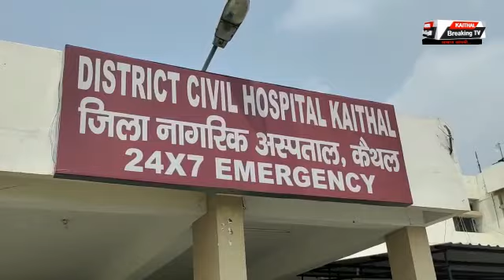औरों को नसीहत, खुद मियां फजीहत...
-कुछ दिन पहले सिविल अस्पताल में इलाज के लिए आए लोगों के पी.एम.ओ. ने काटे थे 500-500 के चालान
-आज एक कार्यक्रम में भीड़ के बीच बिना मास्क के देखे गए पी.एम.ओ. ममगई शैली